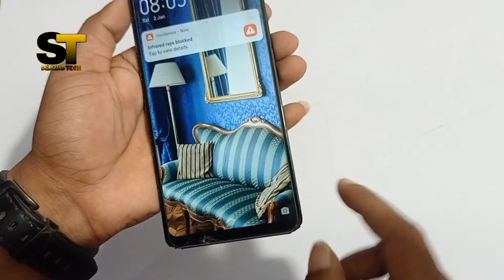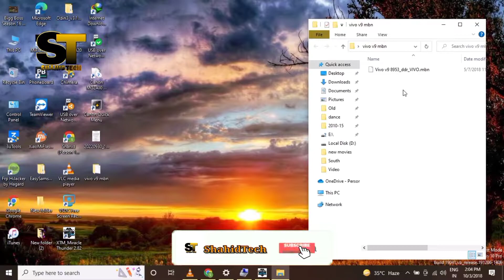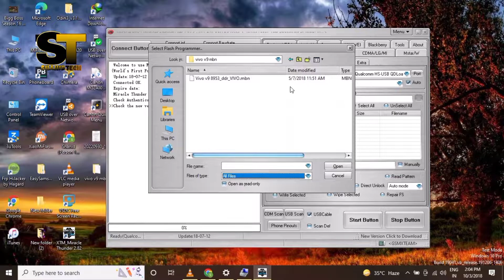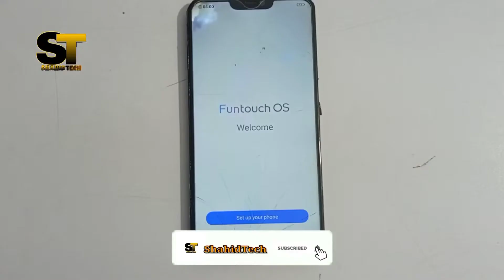vivo v9 pattern unlock miracle | vivo v9 pattern unlock tool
📶👉Mi Account permanent remove On✅
📶👉Mi Autho Flash On✅
📶👉ViVo fastboot to edl On✅
📶👉Realmi Flash  On✅
📶👉Huawei Frp/Id Remove instant✅
📶👉Oppo Network unlock Instant to few min✅

📶👉Sm Frp Unlock
📶👉IPhone bypass
📶👉Mi account Remove
📶👉Mi Flashng Frp
📶👉Nokia Frp pin Remove
📶👉Vivo Fasboot Edll Mode
📶👉Oppo Net Unlock
📶👉All online service
📶👉Any  Tools pc Actve
📶👉Any Flash File Pid services

                              Video is for educational purpose only .copyright disclaimer under section 107 of the copyright act 1976 allowance is made for ''fair use'' for purpose such criticism, comment, news reporting, teaching, scholarships, and research. fair use is a use permitted by copyright status that might otherwise be infringing. non-profit, educational aur personal used tips the balance in favor of fair use.

Aap  Video  Pura Dekhiye 100%  kaam karta hai |

Welcome to my channel ''SHAHID TECH''  aap log ye  channel pe mobile se jude video milega aur koi bhi question ho to aap puch sakte hai main aapko sab ka hal dunga
               aur jo bhi video upload ye 1000% kaam karega